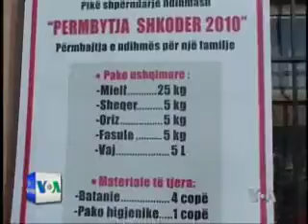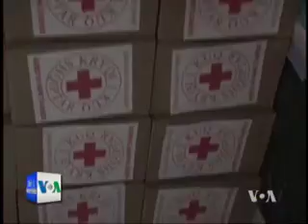Permiresohet gjendja pas permbytjes ne Shkoder